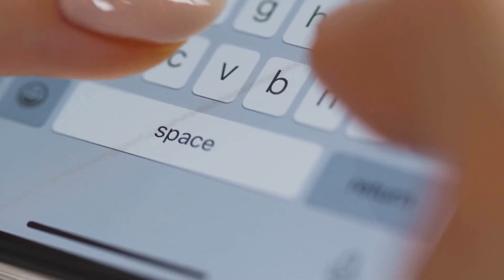The Unseen Footprints: Humanity's Trash on Mars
NASA’s Ingenuity helicopter has uncovered something unexpected on Mars—wreckage from past missions, including parts of Perseverance’s landing system. This startling discovery raises critical questions about space junk and the long-term environmental impact of our explorations. As we continue to push boundaries, can we prevent Mars from becoming a technological graveyard? Watch to learn about the growing problem of space debris and what needs to be done to protect other worlds.